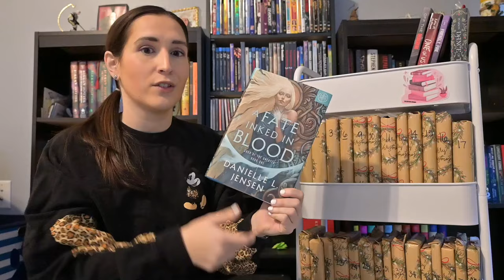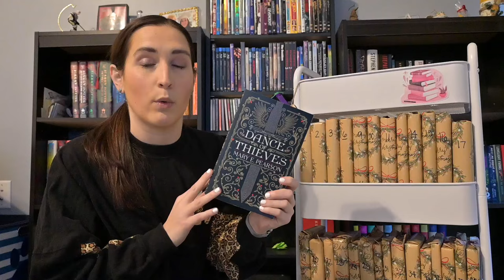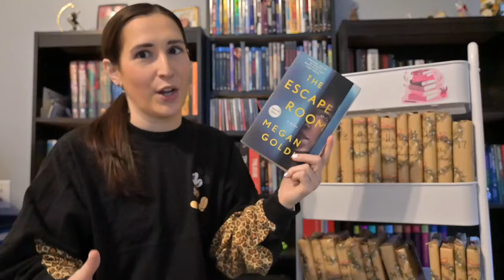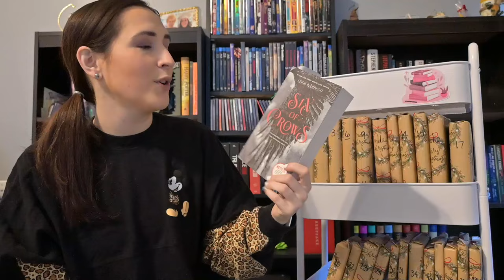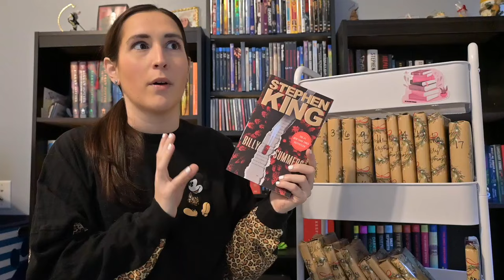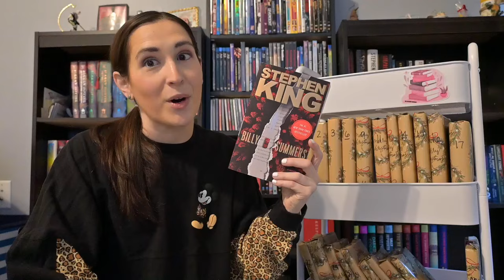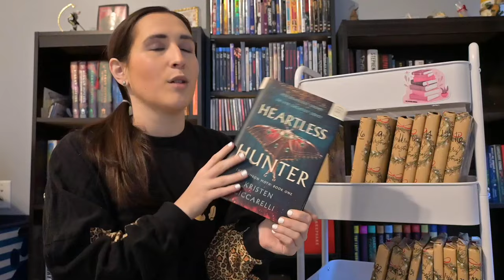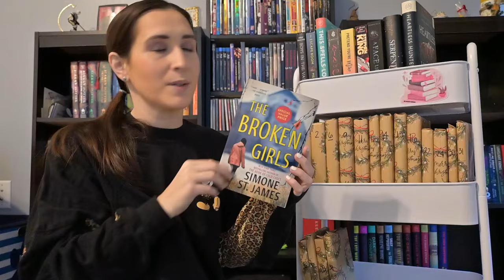blindly choosing my April ☔️ TBR 📚 and mini book haul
Hey Friends!! Back for another TBR video!! Decided to blindly choose again since I still had quite a few books wrapped up. Gotta save that paper! I also may have manifested 4 of these books, and not in the way I would have liked 😆 I hope you enjoy, let me know if you have read any of these in the comments below!